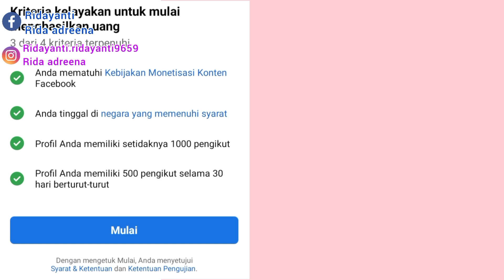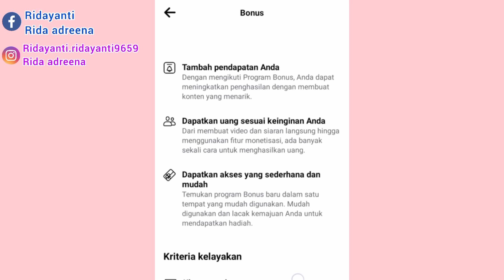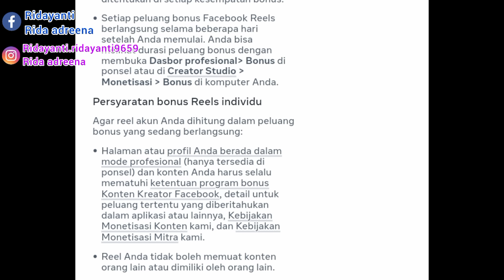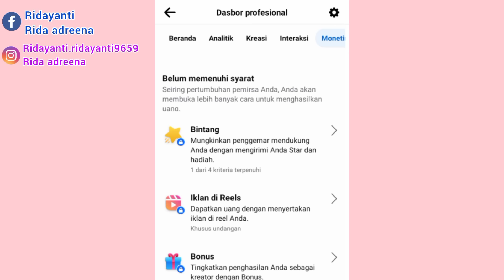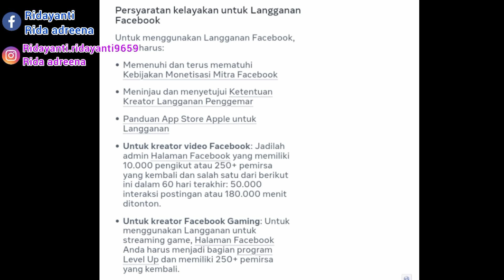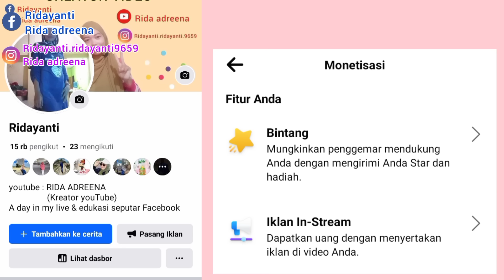CARA MAIN FACEBOOK BISA HASILIN DOLAR ||INI 5 FITUR MONETISASI FACEBOOK TERBARU 2024